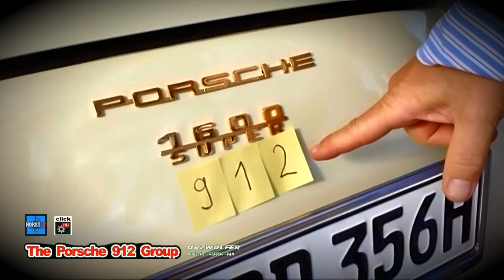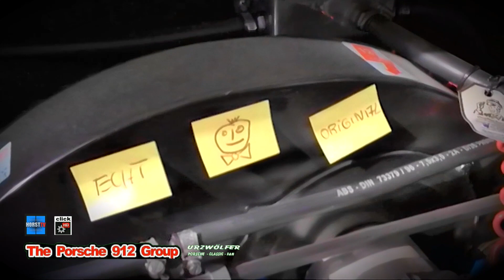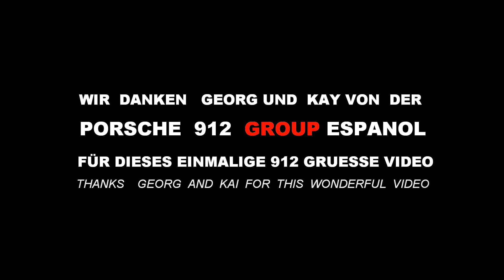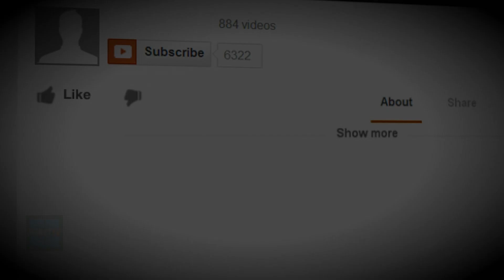Porsche 912 Group Espanol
Porsche 912 Group Espanol oder "Der falsche Mallorca-12er"
Porsche 912 Group Urzwölfer-Greetings from all over the world.
HORST-TV Film,Clip,Video